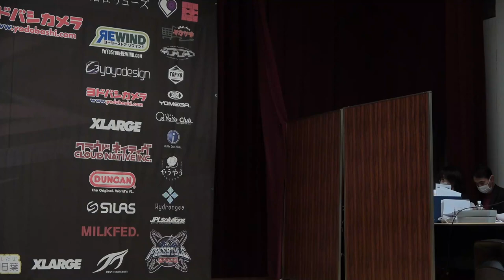2023JN 4A SemiFinal 03 Takuma Nishimura